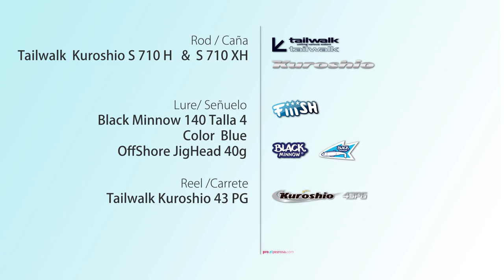Siete picadas de atún gigante a spinning: Tailwalk Kuroshio y Black Minnow 140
Siete espectaculares picadas de atunes de más de 150 Lb a spinning en aguas del Mediterráneo usando como señuelo de vinilo el Black Minnow 140 de Fiiish. Las cañas empleadas fueron las japonesas Tailwalk Kuroshio y carrete Tailwalk Kuroshio 43 PG.
Todo el material disponible en elpezrosa.com y tiendas oficiales Fiiish.

Seven bluefin tuna strikes using soft lure Black Minnow by Fiiish and japanese Tailwalk rod and reel.